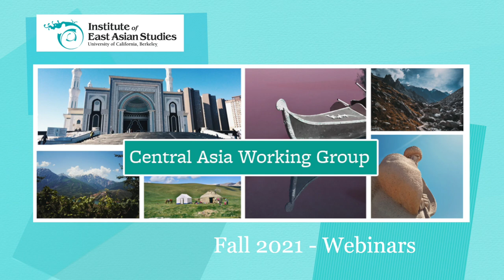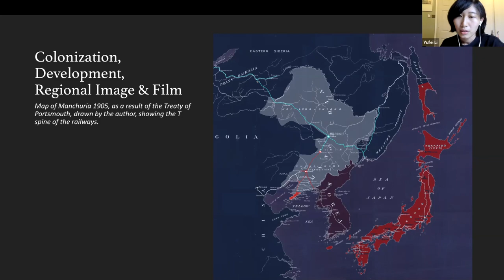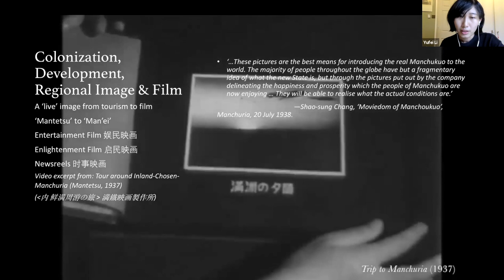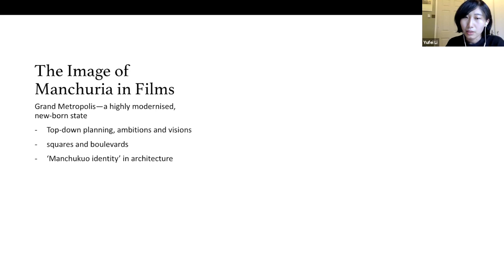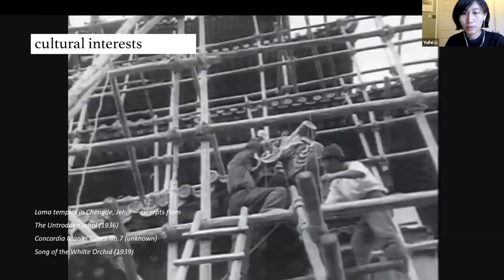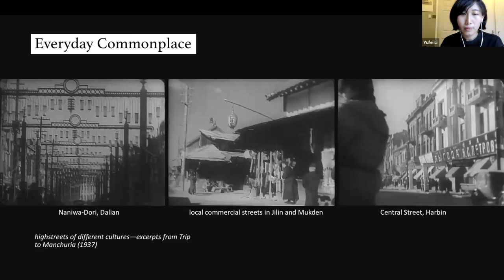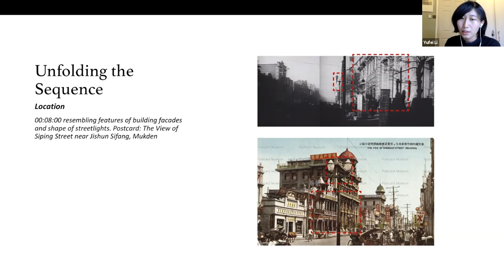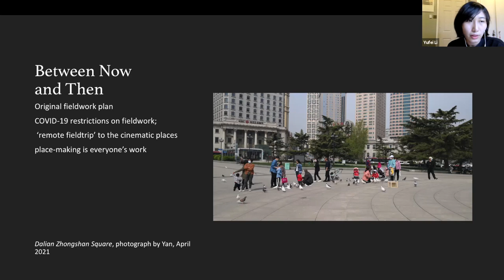Atlas in Motion: Visualising Manchuria in Moving Images | Yufei Li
The mimetic nature of film gives it the ability to create a place in cinematic geographies that is bonded to particular time and spatial coordinates and tinted with historical and social contexts. As a practical example of such virtual recreation, a specific group of films were produced during the period of the 1930s-40s, all serving a place-making purpose: to portray a territory named Manchuria.

Manchuria, corresponding roughly to the current Northeast China geographically, was under the control of Imperial Japan as the puppet state of Manchukuo from 1932 to 1945. While Japanese architects planned its cities as a dreamscape of Far East modernisation, political architects relied on the use of media in cultural construction to promote the region to the wider world. Films produced by the South Manchuria Railway Company and Manchuria Film Association (1937—1945) mapped out Manchuria in a collection of moving images featuring its urban landscapes, customs and daily lives. However, after the Japanese retreated in 1945, the region's colonial past as Manchuria remains distant from the mainstream historical accounts of modern China, despite the glorious propaganda on screen.

How was Manchuria lived, experienced and picturised? Can we visualise its past, through film as a “live” medium? How has the absent Manchuria shaped the current cultural identity of Northeast China? With these questions in mind, this research uses film as a medium to contribute to the visual and experiential depictions of Manchuria in its past. The research sources available Manchuria films produced between 1932 and 1945 as the materials to illustrate the cinematic ukiyo-e (浮世絵) of Manchuria in the light of its contemporary urban cultural regeneration.

This presentation is a part of Yufei Li's ongoing PhD research in Cambridge since 2019, supervised by Prof. François Penz.

Video Segments:
00:00 Start
00:16 Moderator: Franck Billé Ph.D | Program Director, Tang Center for Silk Road Studies, UC Berkeley
00:02:06 Speaker: Yufei Li Ph.D Candidate |  Department of Architecture University of Cambridge
00:54:14 Q&A

Speaker: Yufei Li (李⾬菲) is a PhD candidate in Architecture at the University of Cambridge. Her research focuses on urban placemaking and historic heritages, particularly within the East Asian context. Her recent projects, Cinematic Chorography: Remapping the Narrative Industrial Landscape of Northeast China and Atlas in Motion: Visualising Manchuria, attend to the shifting cultural landscapes of modern Northeast China to uncover the identity of place in its narrative geographies through films. Professionally, Yufei is an ARB registered architect and a RIBA Chartered Member. She has practised architectural design in London and specialised in the renovation and restoration of cultural venues. She holds an AA Diploma from the Architectural Association and an MPhil with distinction in Architecture and Urban Studies from the University of Cambridge.

Original Event Info: Atlas in Motion: Visualising Manchuria in Moving Images
Colloquium: Central Asia Working Group | September 23 | 12-2 p.m. |  Online Zoom Webinar